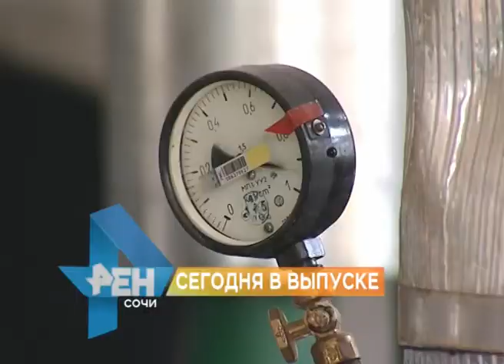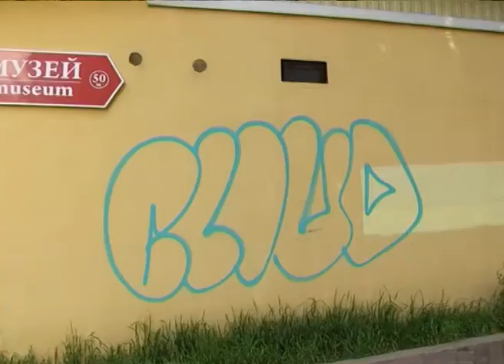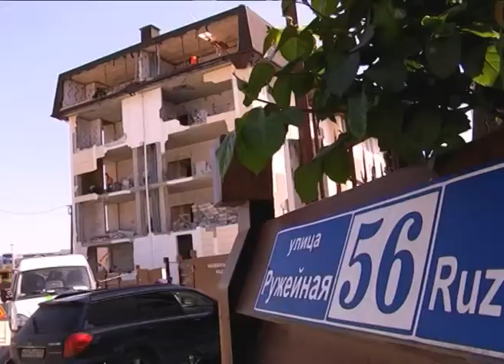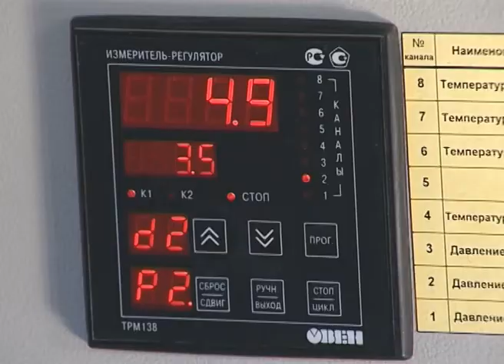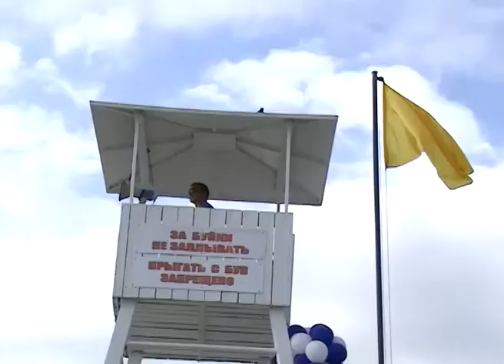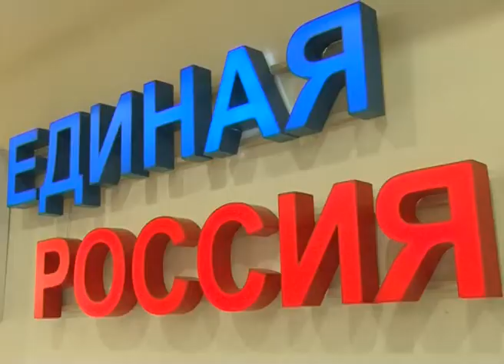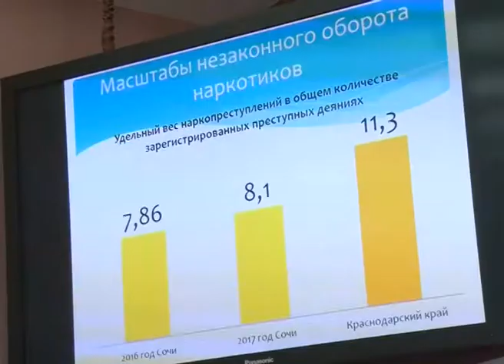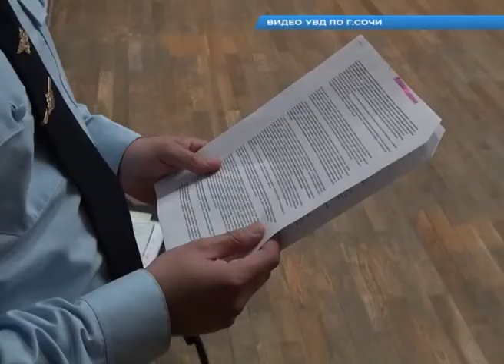Новости Сочи (Эфкате РЕН ТВ REN TV) Выпуск от 11.04.2018